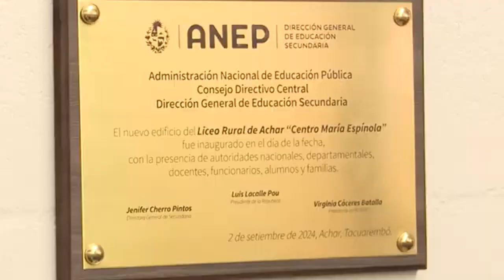Se realizó el acto de apertura del edificio del liceo rural de Achar